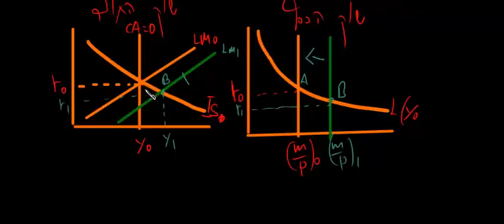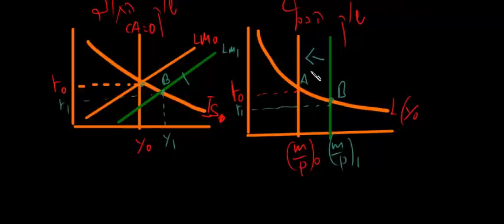IS-LM Model: Monetary Expansion in Open Economy without Capital Flows | Fixed Exchange Rate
Monetary expansion (increase in money supply) under a fixed exchange rate regime without capital flows. Another surprising result: monetary policy becomes completely ineffective! What happens when the central bank tries to stimulate the economy through monetary expansion? This lecture by Michael Raviv demonstrates why monetary policy fails under fixed exchange rates and explores how the automatic adjustment mechanisms work through the IS-LM model. Essential for understanding why central banks lose control over monetary policy in fixed exchange rate systems.